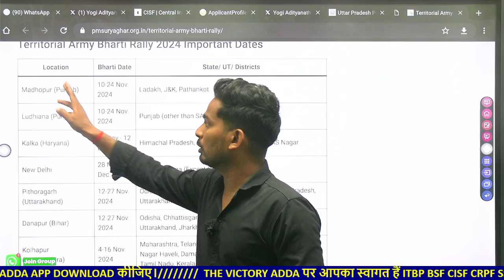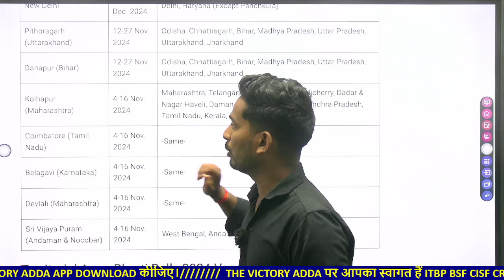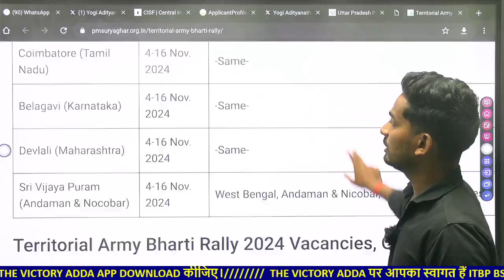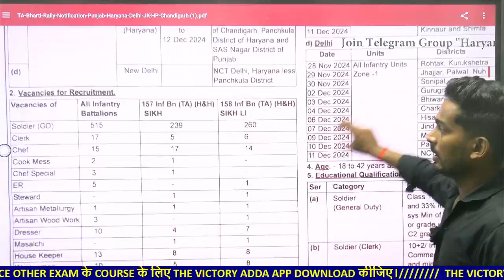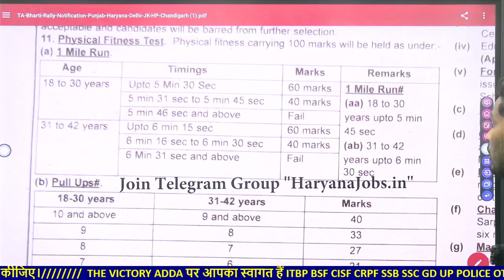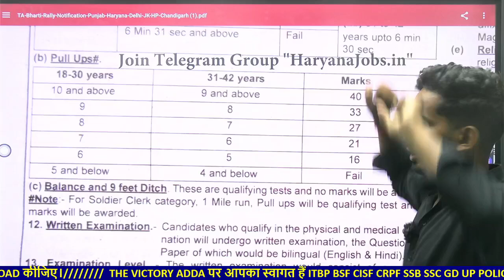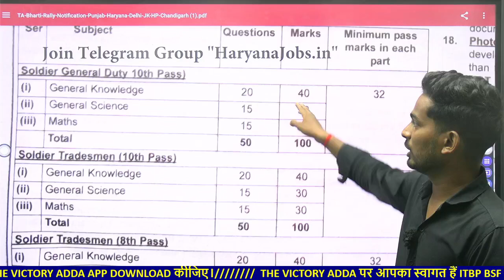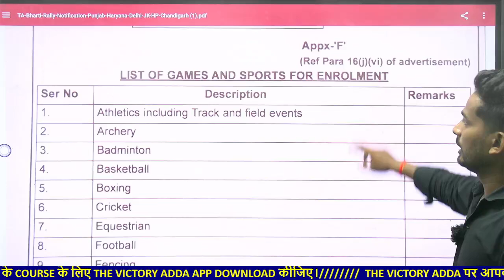नई भर्ती 🛑 TA ARMY BHARTI 2024 Territorial Army Recruitment New Vacancy Rally online Apply victory